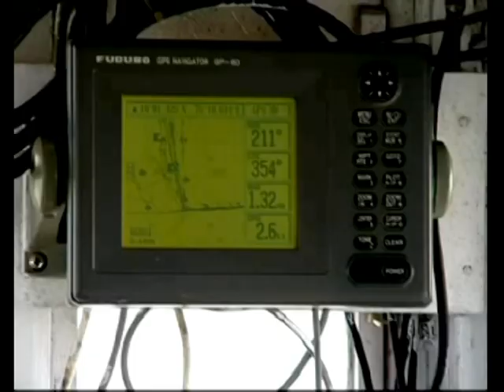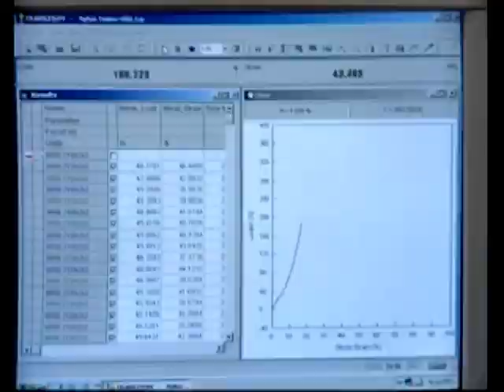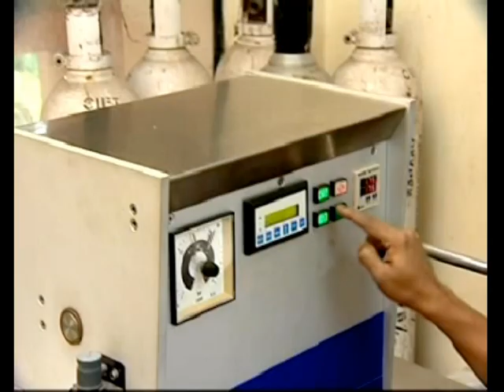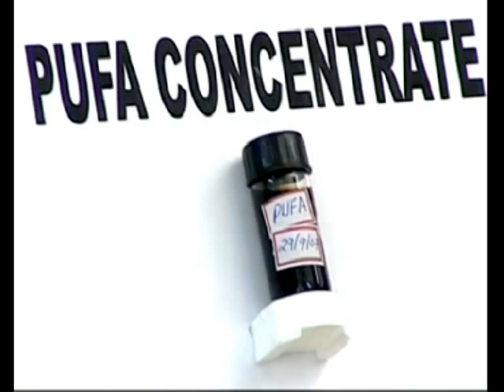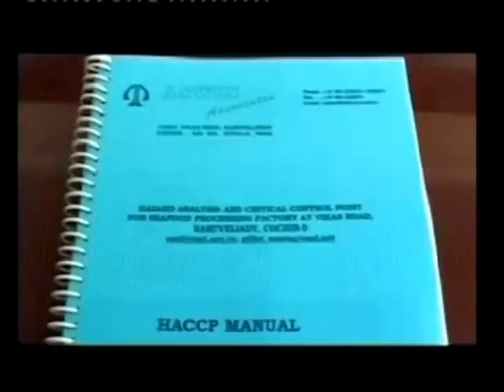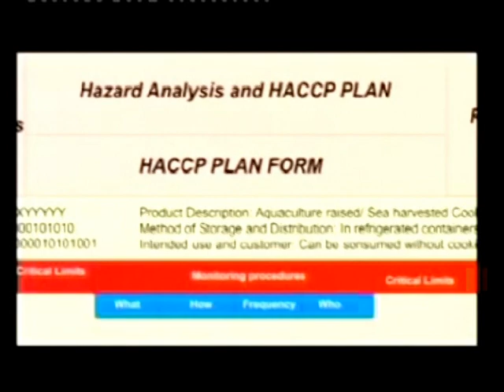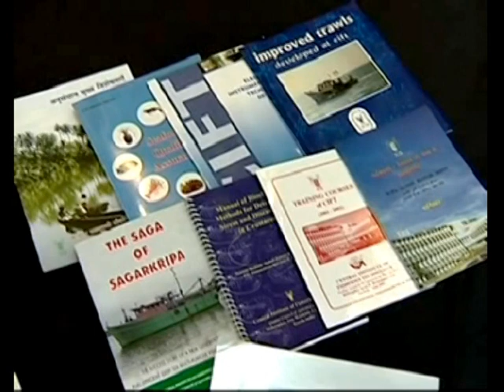CENTRAL INSTITUTE OF FISHERIES TECHNOLOGY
CENTRAL INSTITUTE OF FISHERIES TECHNOLOGY, COCHIN